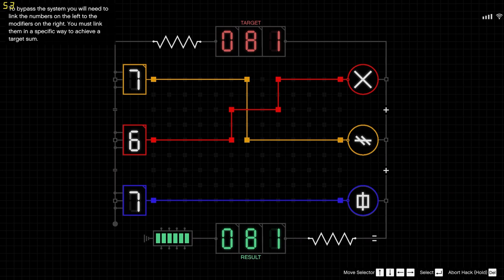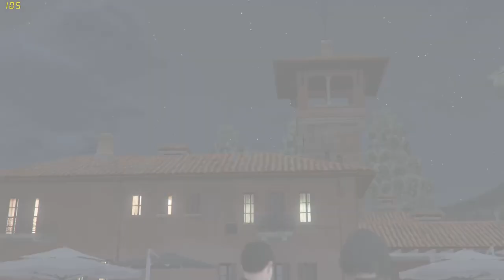GTA Online: The Cayo Perico Heist Finale, Panther Statue | 2 Players - No Commentary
GTA Online: The Cayo Perico Heist in Normal Mode, played with 2 players, Primary Target: Panther Statue - Elite challenge, No Commentary

Enjoy new high-performance vehicle upgrades and improvements like the Career Builder as well as all GTA Online gameplay upgrades, expansions, and content released since launch, ready to enjoy solo or with friends. Pull off daring co-operative Heists, enter adrenaline-fueled Stunt Races, compete in unique Adversary Modes, or hang out in social spaces including nightclubs, arcades, penthouse parties, car meetups, and much more.